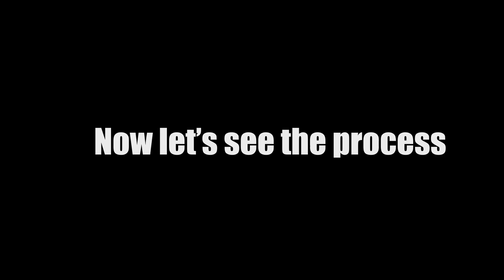Nichijou Reanimated | Intro Scene 33 and Scene 5